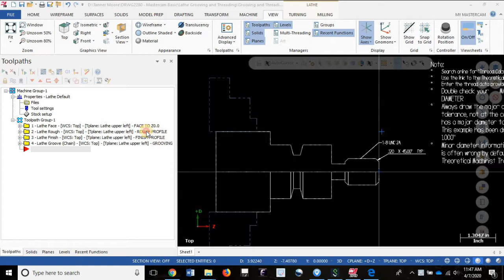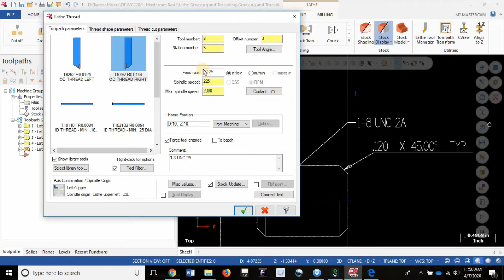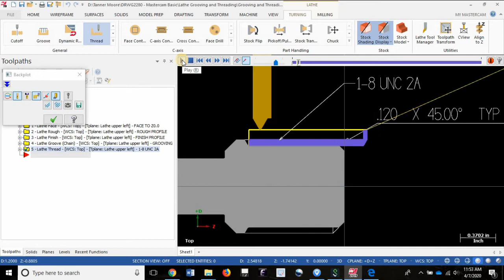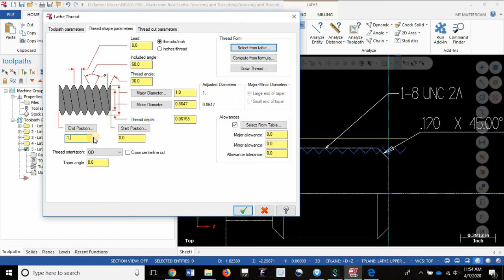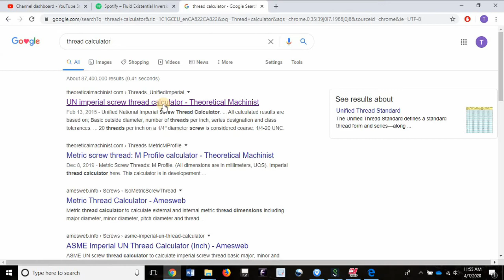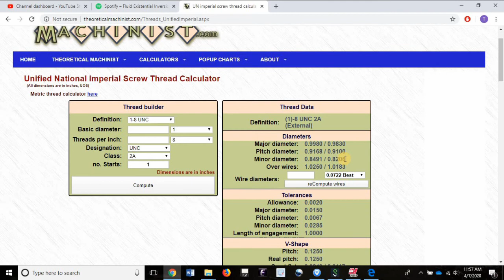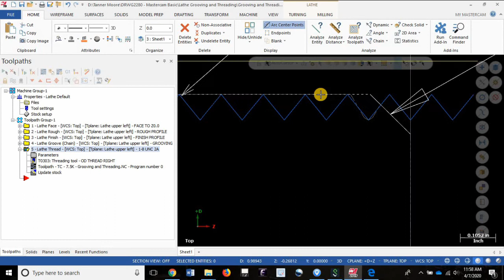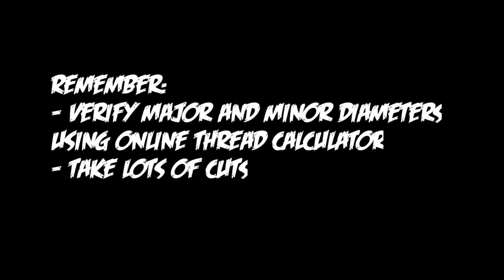Mastercam - Lathe OD Threading (UNC)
Time to cut that thread. You are going to need to know more than Mastercam is going to tell you. Be concerned with:
- Appropriate RPM for work diameter and material
- Accurate major and minor diameters
- Taking an appropriate amount of cuts

Use the link below for reliable thread data, especially your major and minor diameters.